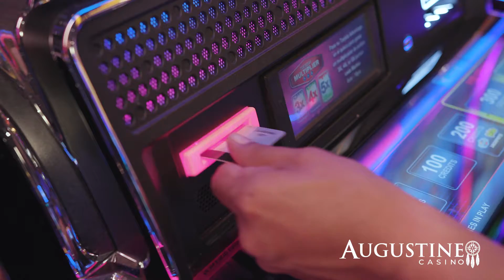Let Us Pay Your Bills!